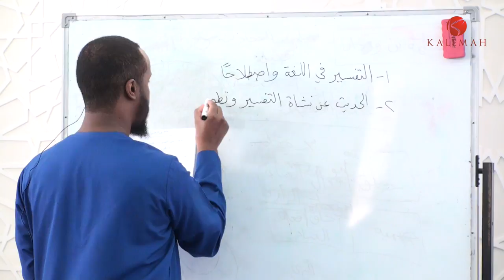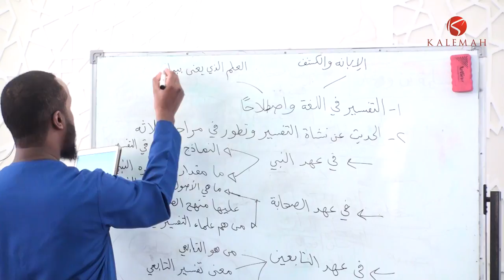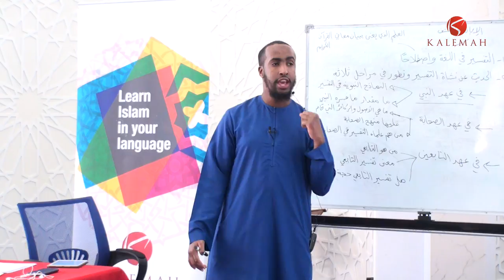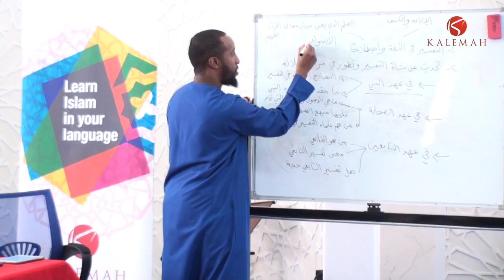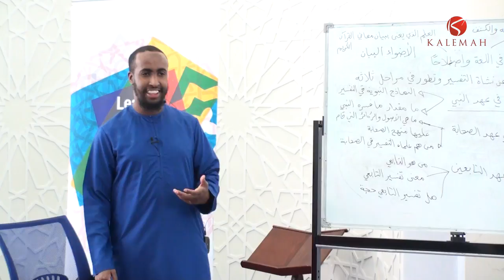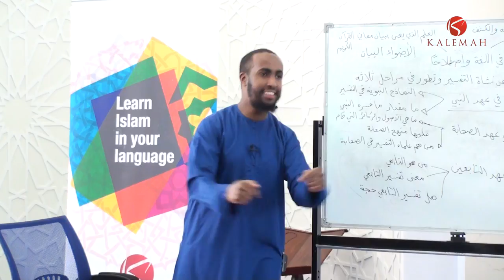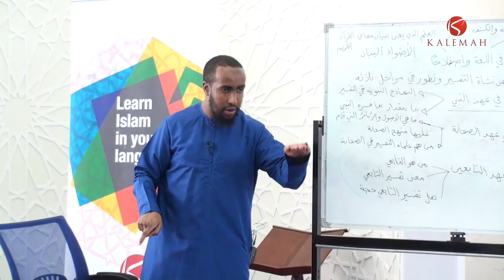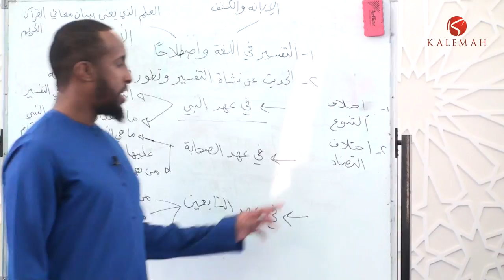Part 8/9 - A Brief Introduction to the Science of Uloomul Quran - Ustadh AbdulRahman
BarakAllahu feekum.